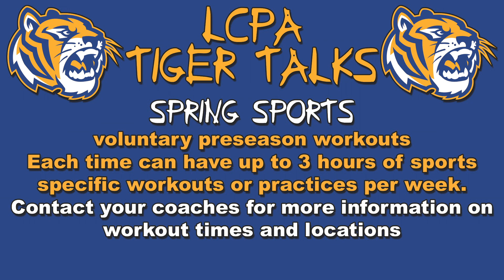LCPA tiger talks 01.04